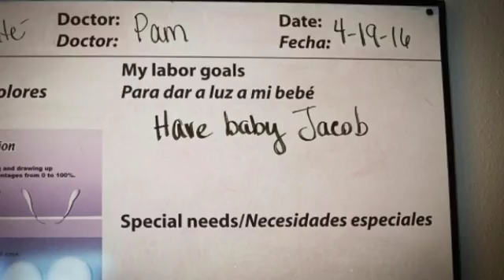Jacob's Birth Story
Northern California Family Photography based from Red Bluff, Ca.